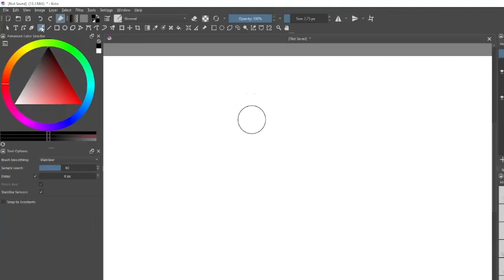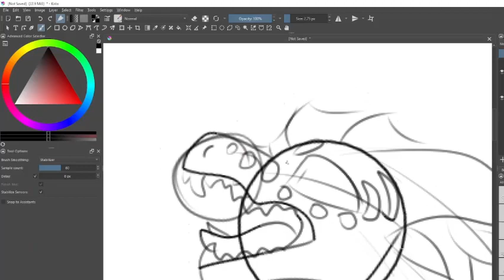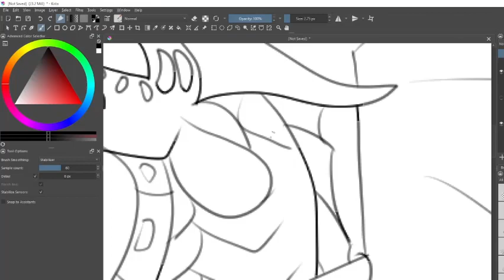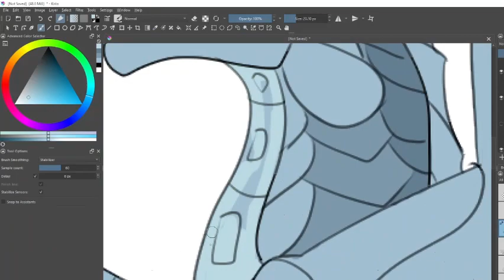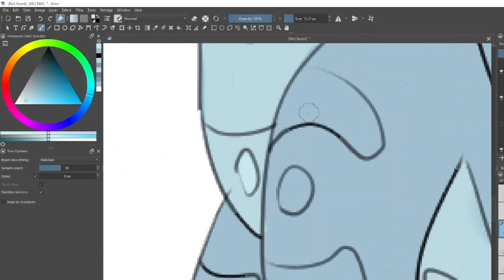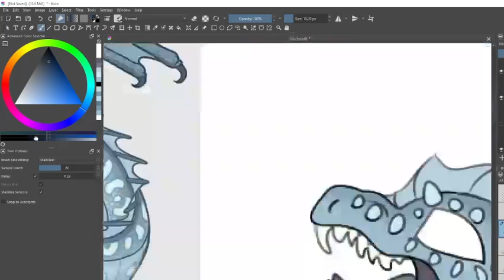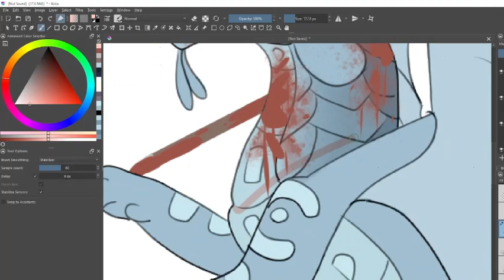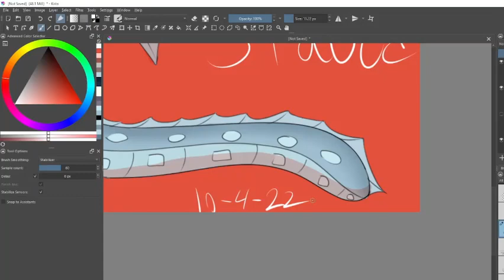Stabbed - Goretober 5 [GORE]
Albatross got dead, big time

Art was made with Krita and edited with ClipChamp